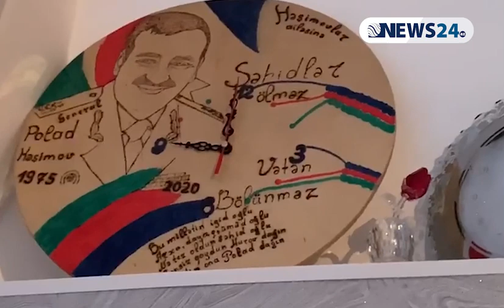Polad Həşimovun həyat yoldaşı: “Poladın qanı yerdə qalsa biz rahat yaşaya bilmərik”